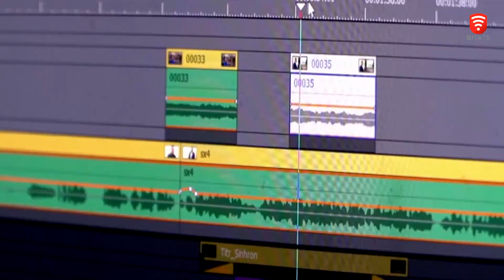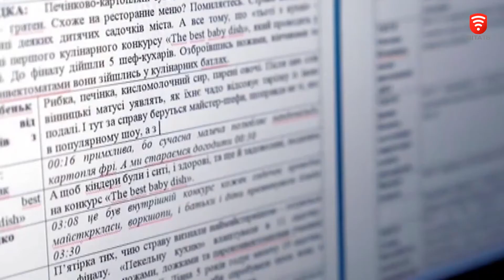Нацрада з питань телебачення і радіомовлення подякувала журналістам за самовіддану роботу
Напередодні Дня Конституції офлайн у столиці та на онлайн-зв’язку зі всією Україною почесними грамотами відзначили медійників, які продовжують на інформаційному фронті виборювати права і свободу українців. Отримав відзнаку Нацради й колектив нашого телеканалу «ВІТА».

Окремо в Нацраді подякували журналістам і меценатам, які допомагають відновлювати розбомблені рашистами телестудії.